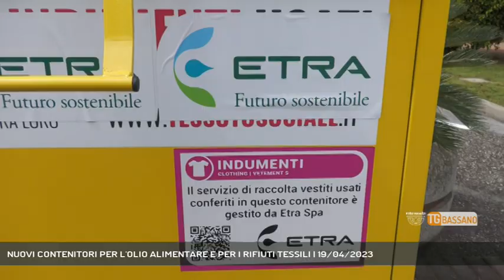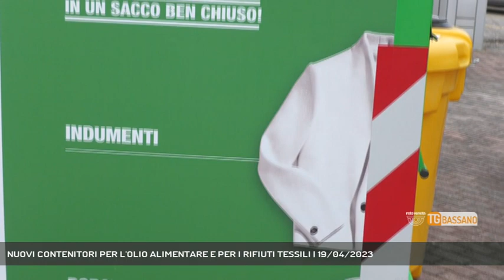NUOVI CONTENITORI PER L'OLIO ALIMENTARE E PER I RIFIUTI TESSILI | 19/04/2023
TG Bassano del Grappa 19/04/2023 - CITTADELLA - Etra punta a una maggiore differenziazione, con due nuovi conferimenti di olio esausto alimentare e rifiuti tessili || Differenziare, riciclare, dare una seconda vita ai nostri rifiuti nell'ottica del raggiungimento entro il 2030 dell'84% raccolta differenziata. Sotto i riflettori l'olio esausto alimentare e i tessili, abiti, ma anche scarpe e borse.Così Etra ha posizionato nuovi contenitori ad hoc, per il loro corretto conferimento.Negli ecocentri dei 66 comuni della multiutility, 42 di Padova, 24 nel vicentino, sono stati collocati 216 nuovi contenitori per l'olio e 250 per i rifiuti tessili, uno ogni 2 mila abitanti.Un processo richiesto da tempo dagli amministratori dei comuni gestiti da Etra. - Intervistati FLAVIO FRASSON (Presidente Consiglio Gestione Etra), ANTONELLA ARGENTI (Presidente Consiglio Bacino Brenta Rifiuti) (Servizio di Vanessa Banzato) - Segui Rete Veneta anche sul digitale terrestre! Visita il sito